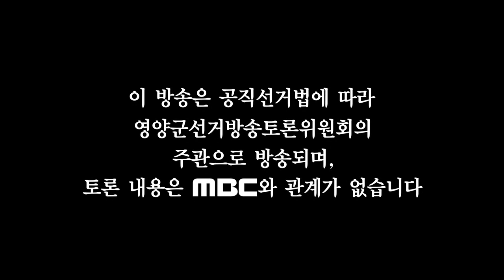[풀영상] 제7회 전국동시지방선거 영양군수 후보자 토론회｜안동MBC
2018 제7회 전국동시지방선거 후보자 토론회(영양군수)

출연자 : MC / 이호영

             패널 / 기호 1 김상선 더불어민주당

                         기호 2 오도창 자유한국당

                         기호 6 박홍열 무소속